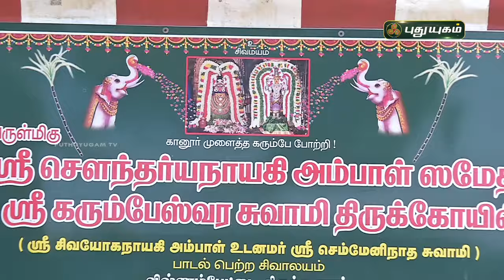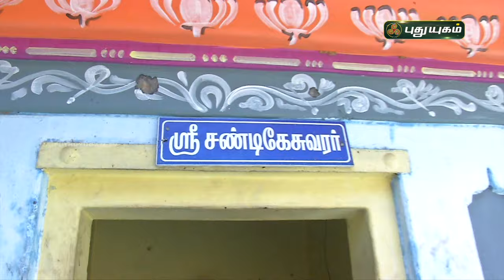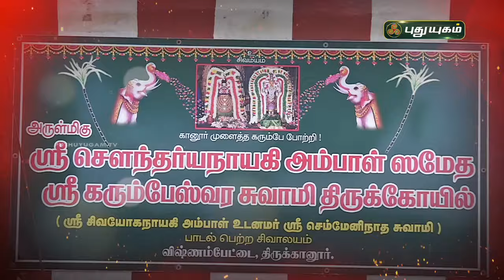தஞ்சை திருக்கானூர் அருள்மிகு ஶ்ரீ கரும்பேஸ்வர சுவாமி திருக்கோயில் சிறப்பு தொகுப்பு...!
தஞ்சை திருக்கானூர் அருள்மிகு ஶ்ரீ கரும்பேஸ்வர சுவாமி திருக்கோயில் சிறப்பு தொகுப்பு...! | ஆலய வலம்